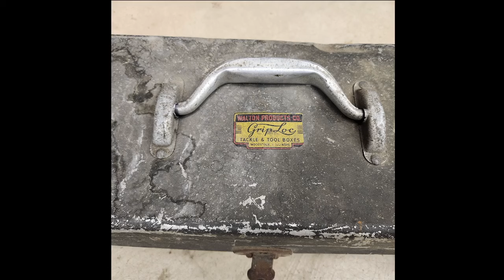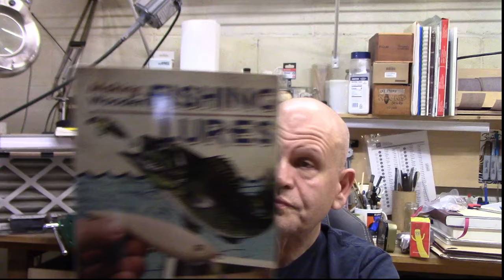Artifacts of a Life Well Lived. Weekend Chat 17 November 2024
Talking about the experience of sorting through my father-in-laws fishing room and helping to get the things he loved int the hands of people that will love them just as much. It was a tough thing to do and I hope I made the right choices.  You are missed Ray, I hope I did you proud.